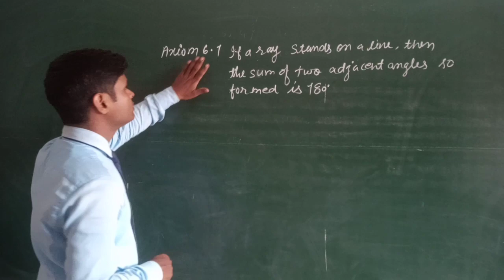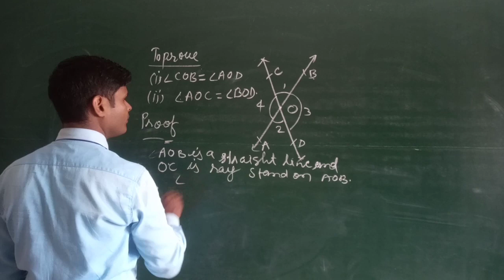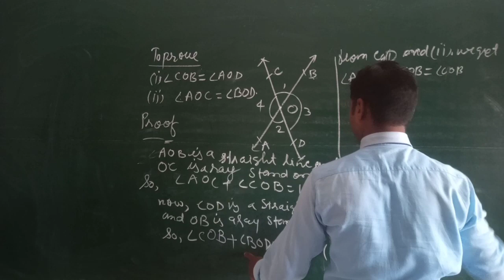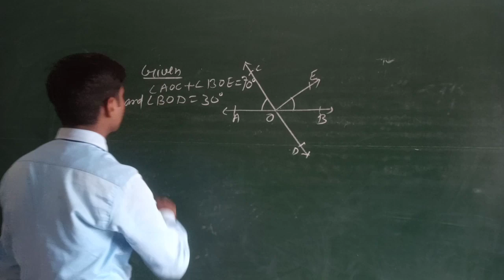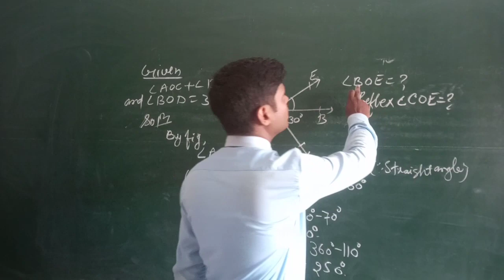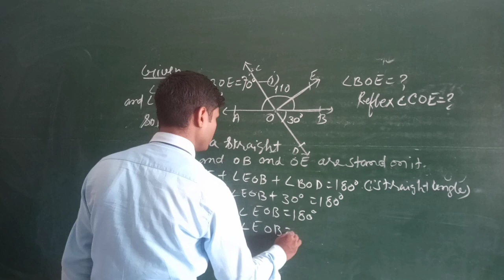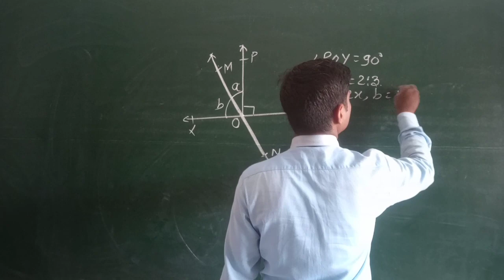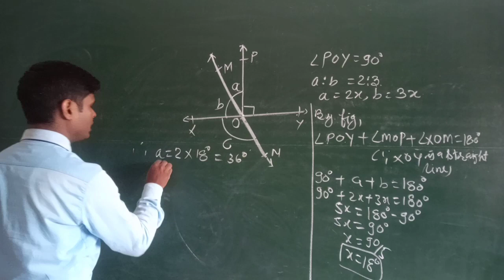Lines and angles